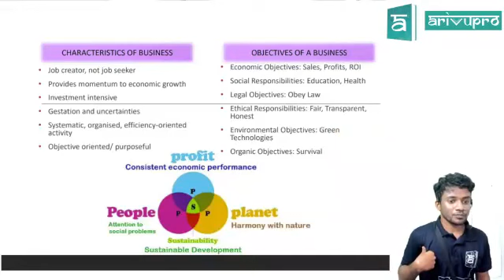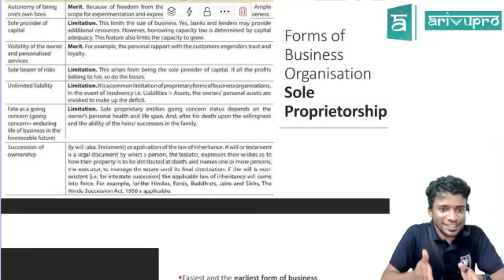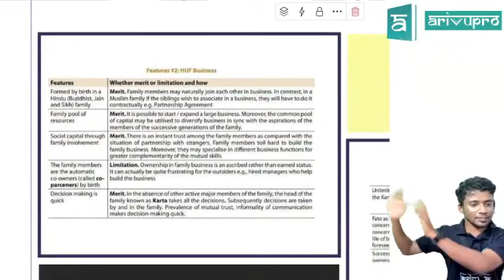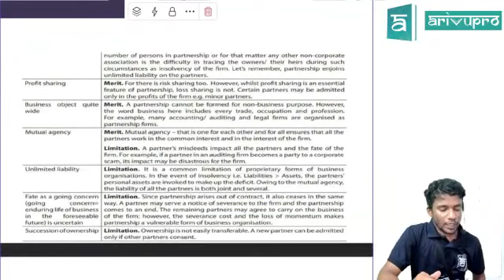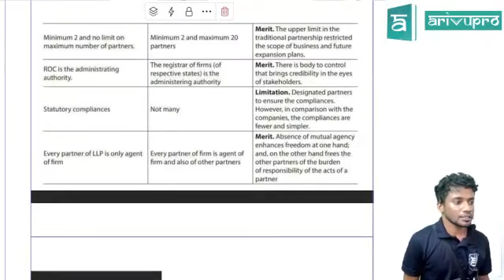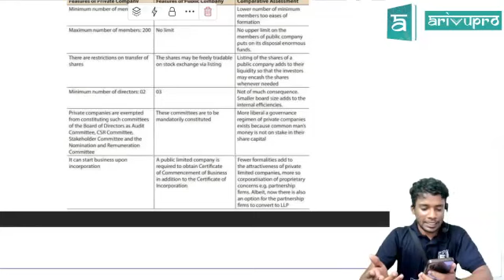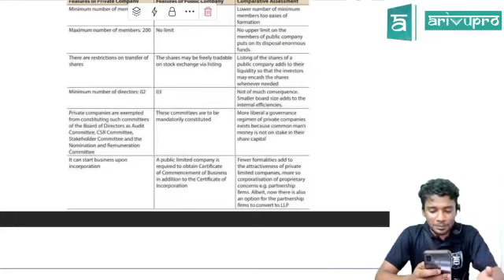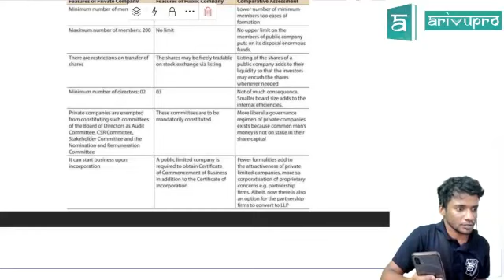CA Foundation Bck Dec 2023: Comprehensive Guide Part 2 | Arivupro Academy | Nithin R Krishnan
Get into Part 2 of our Business and Commercial Knowledge (BCK) series for the CA Foundation December 2023 attempt, presented in English by ArivuPro ACAdemy. This video is an essential resource for CA Foundation students, offering a detailed exploration of fundamental business concepts and commercial knowledge.

Gain insights into the business environment and its impact on the CA Foundation syllabus, and receive expert guidance on approaching the BCK paper. This session covers key terminologies, practical application of business knowledge, and study tips tailored for CA Foundation students targeting the December 2023 attempt. Enhance your understanding of the business world with targeted guidance from ArivuPro Academy.

👨‍🏫 Key Highlights:
- Detailed coverage of fundamental business concepts and commercial knowledge.
- Insights into the business environment and how it impacts the CA Foundation syllabus.
- Guidance on approaching the BCK paper for the December 2023 attempt.

📝 What You'll Learn:
- Key terminologies and concepts in business and commerce.
- How to apply business knowledge in a practical and exam-oriented manner.
- Study and preparation tips for CA Foundation students targeting the December 2023 attempt.

This video concerns CA Foundation Bck Dec 2023: Comprehensive Guide Part 2. But It also covers the following topics:

CA Foundation Bck
Business Knowledge CA Exam
Commercial Awareness CA Foundation

Video Title: CA Foundation Bck Dec 2023: Comprehensive Guide Part 2 | Arivupro ACAdemy